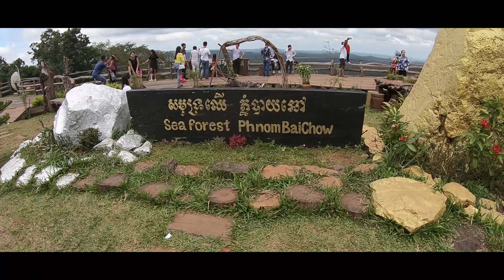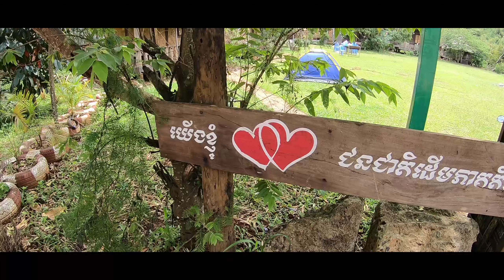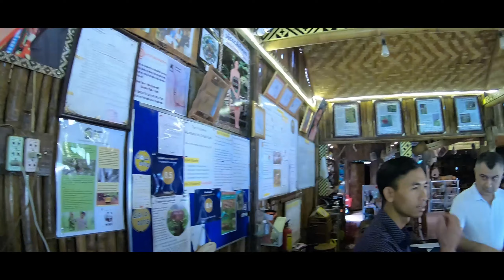we love mundolkiri | final part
HEY EVERYONE!DON'T FORGET SUPPORT TO ME!